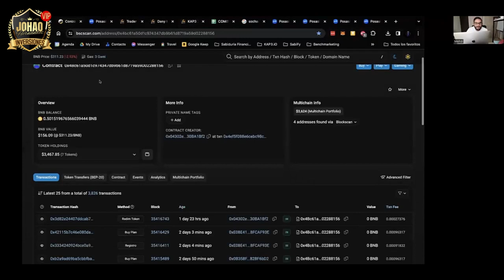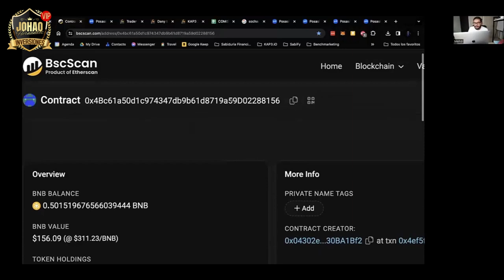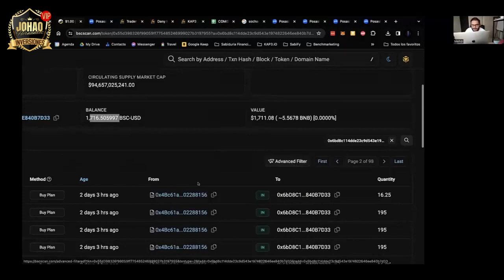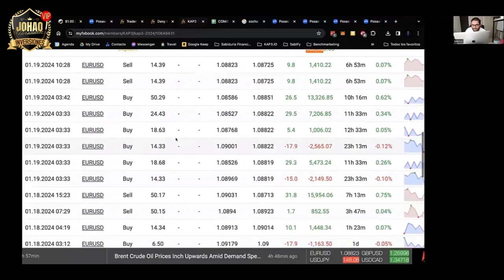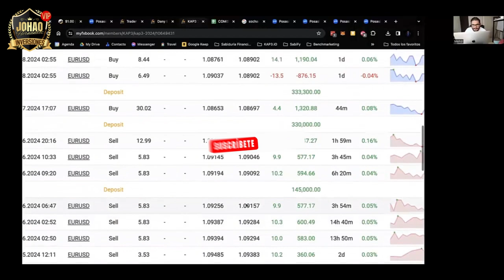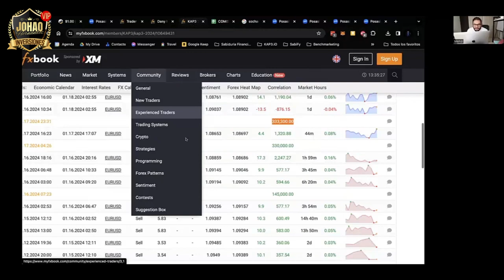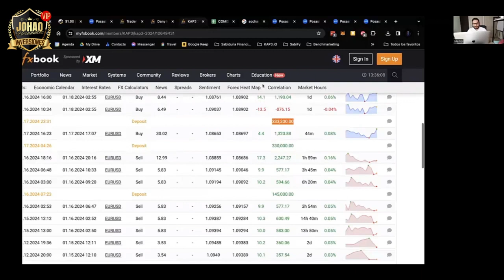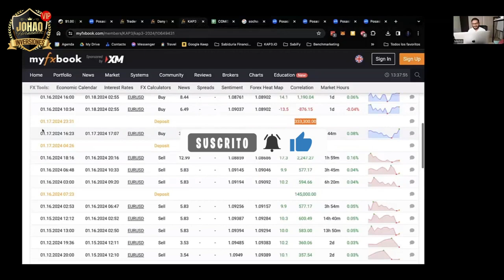🔴KAP3 ES SOSTENIBLE?